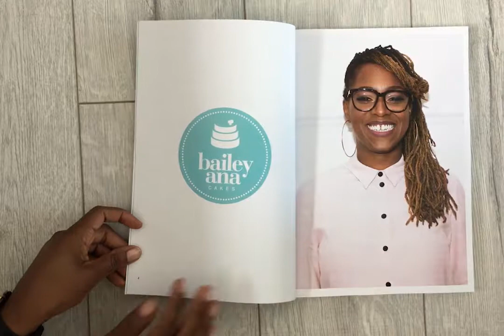Book: Baking With Bailey Ana Out Now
Hey there!

I'm super excited to share that my first book is now available.